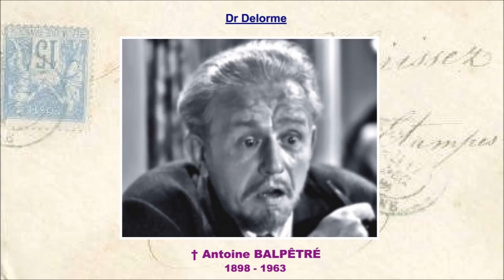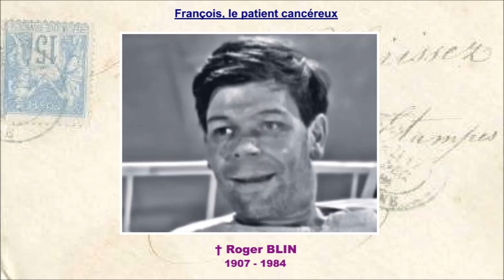Le Corbeau 1943 - Casting du film réalisé par Henri-Georges Clouzot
Le film a été perçu par la résistance et la presse communiste de l'époque comme une tentative pour dénigrer le peuple français. Pour ces raisons, Clouzot a d'abord été banni à vie du métier de réalisateur en France et le film a été lui aussi interdit, mais les deux interdictions furent finalement levées en 1947.